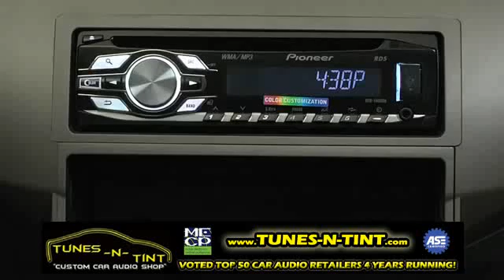Tunes-N-Tint / Alarms, ETC. Car Audio - Mobile Video - Vehicle Security - Window Tint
We're Lakeland & Tampa Florida's premier Car Stereo Superstore! We carry a wide range of products to be able to fit any customers needs and budget. We offer Installation services with Lifetime Warranty our on workmanship!